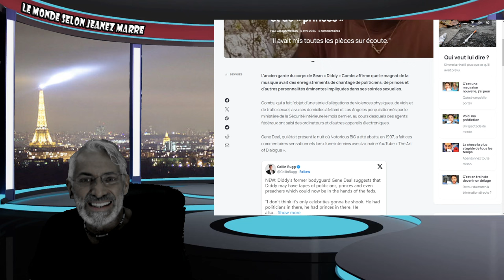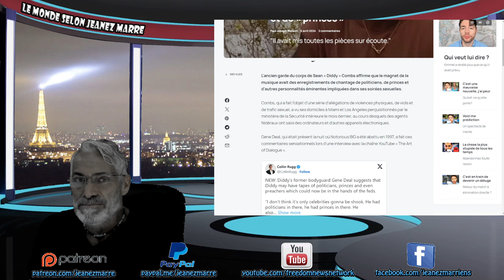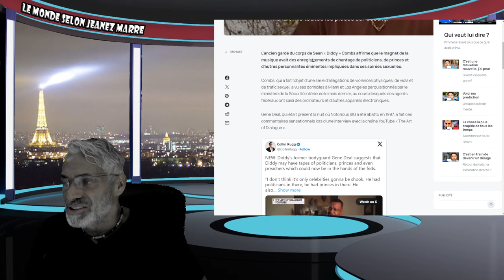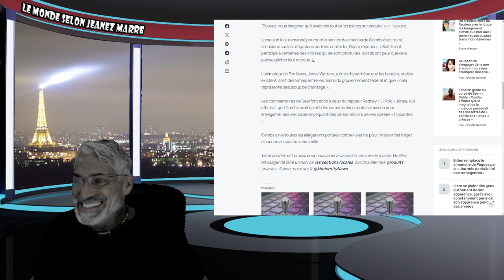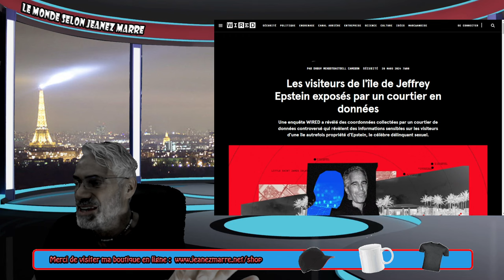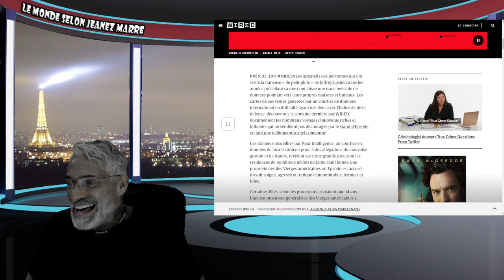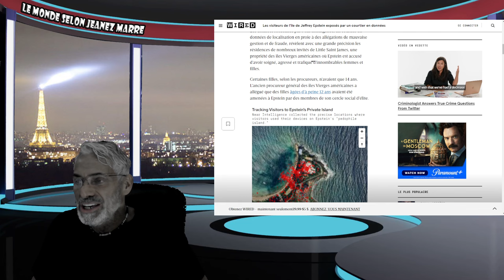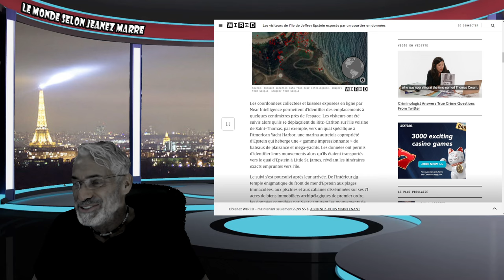OH MON DIEU; CA SENT MAUVAIS, TRÈS MAUVAIS; ILS SONT TOUS À TREMBLER DE PEUR !